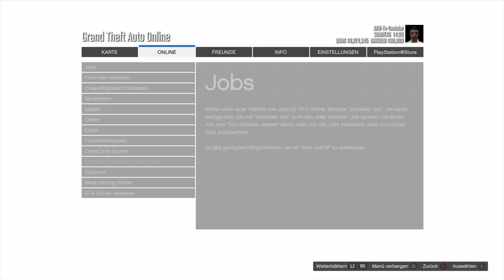AKNTV Gta 5 Online - Arkadaşa Araba & Uçak Helikopter Verme / Para Kasma | Grand Theft Auto V Türkçe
Topluluk / Community :  AKN Tv

Ps4 Hesap :  AKN-TV-Youtube

Video'ya düşünçelerinizin yanına Ps4 isminizide eklerseniz kim oldunuz kolaylıkla anlaşılır,..

Konsoldan AKN Tv Topluluka da katıla bilirsiniz orda herhangibi sorun oldunda birbirinize yardımçı olma Amaçıyla
iyi seyirler